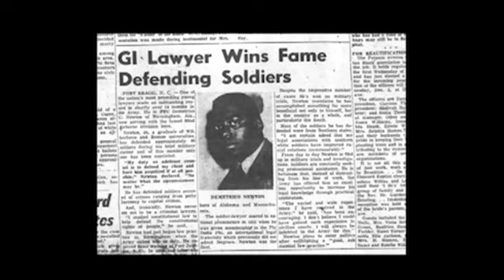Phi Beta Sigma Bro. Demetrius Newton Passing